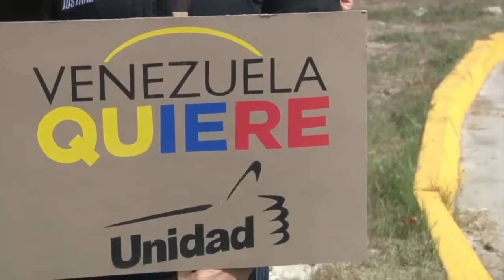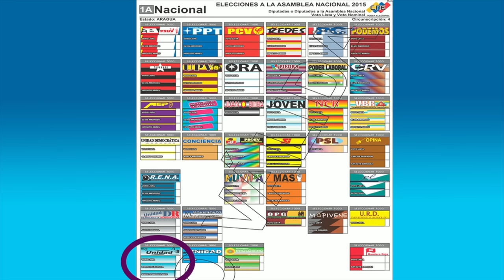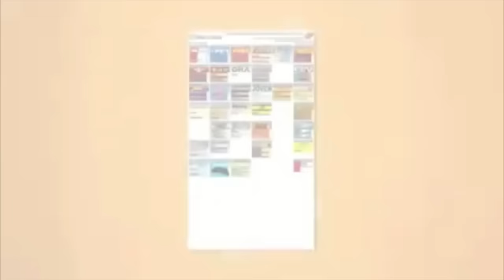En cambote 011215